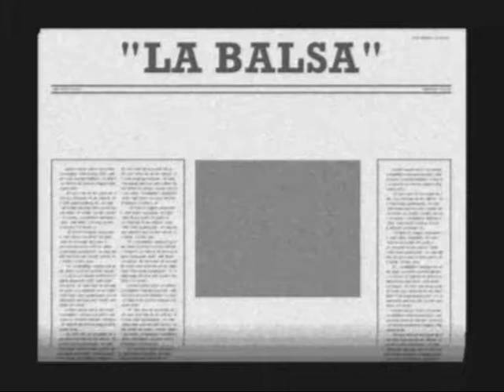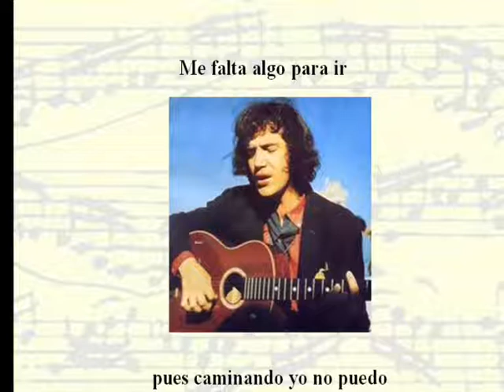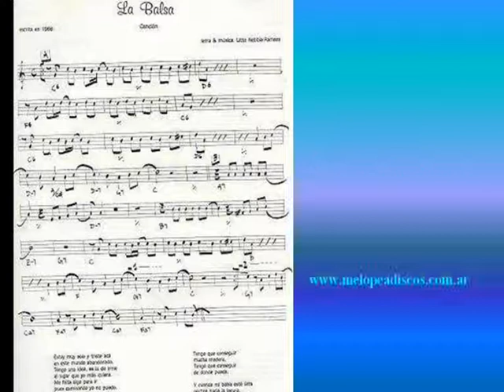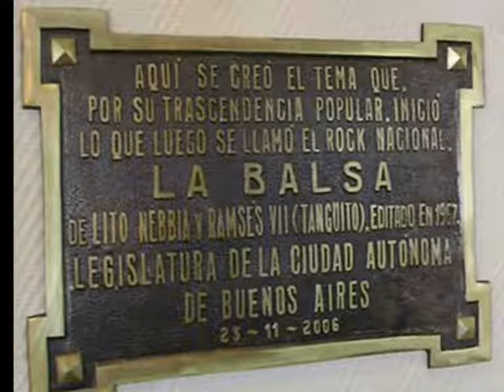LA BALSA.wmv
Audiovisual de libre interpretación en base al tema musical "La balsa"
de Litto Nebbia y Tanguito.